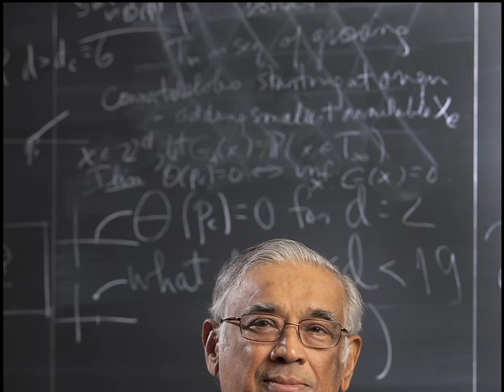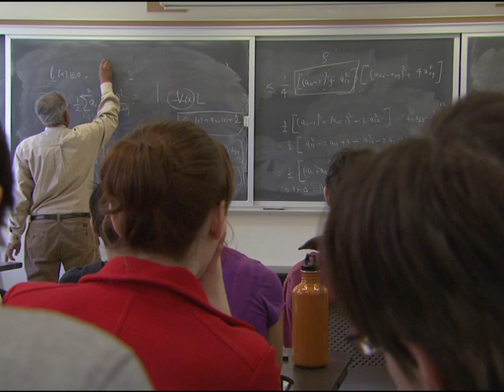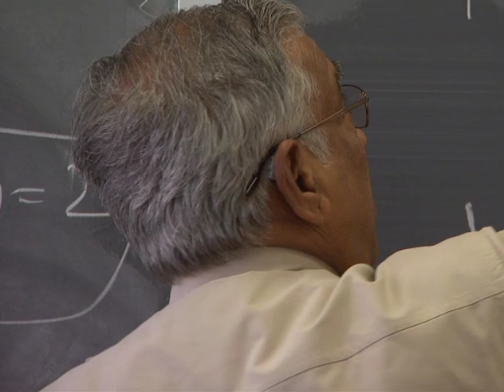Srinivasa Varadhan - 2010 National Medal of Science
2010 National Medal of Science Laureate for his work in probability theory, especially his work on large deviations from expected random behavior, which has revolutionized this field of study.  Produced by Evolving Communications for the National Science & Technology Medals Foundation.